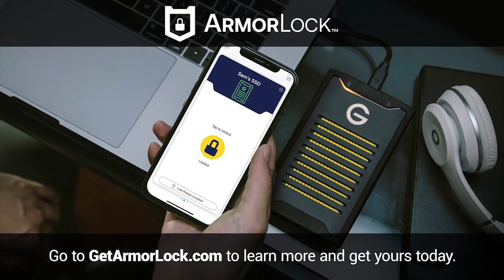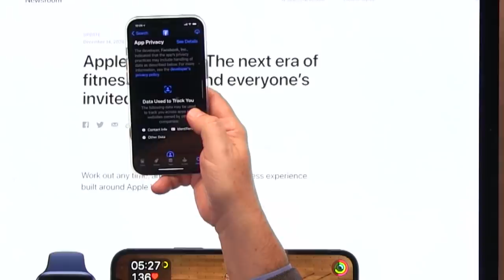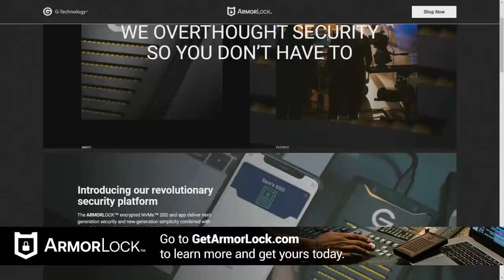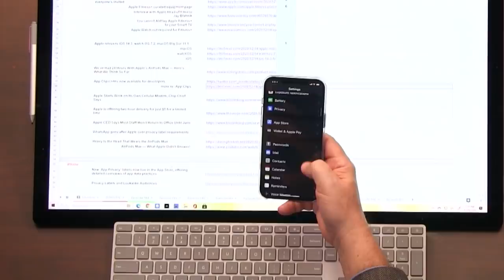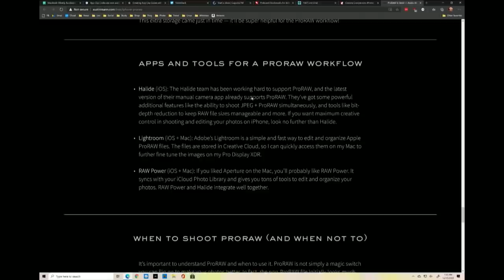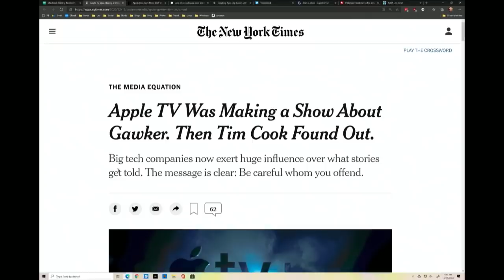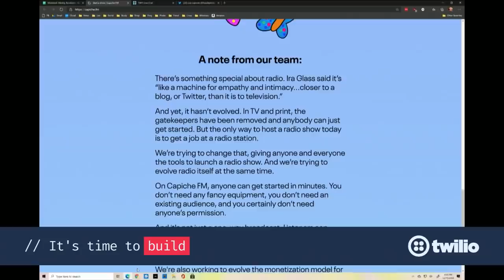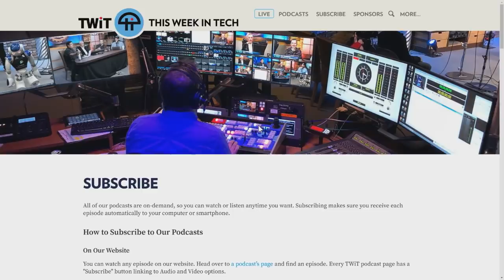What Does the Duck Say? - iOS 14.3 Update, Apple Fitness+, App Privacy Labels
iOS 14.3 Update, Apple Fitness+, App Privacy Labels

• Apple releases iOS 14.3, watch OS 7.2, macOS Big Sur 11.1
• Apple Fitness+: The next era of fitness is here, and everyone's invited
• Cardio fitness notifications are available today on Apple Watch
• New 'App Privacy' labels now live in the App Store, offering detailed overviews of app data practices
• WhatsApp goes after Apple over privacy label requirements
• Apple Fitness+ curated equipment page
• Heavy Is the Head That Wears the AirPods Max
• AirPods Max — What Apple Didn't Answer!
• Jony Ive or Luca Maestri in line for Ferrari CEO gig?
• App Clip codes now available for developers
• ProRAW on iPhone 12 Pro - Austin Mann
• Understanding ProRAW - Halide
• Apple ProRAW is Here — iPhone 12 Pro & Pro Max - Rene Ritchie
• Apple CEO Says Most Staff Won't Return to Office Until June
• Apple TV Was Making a Show About Gawker. Then Tim Cook Found Out
• EU could shut down Apple TV+ unless it meets European content requirements
• Scoop: FTC launches sweeping privacy study of top tech platforms
• EU announces sweeping new rules that could force breakups and hefty fines for Big Tech
• Facebook takes a swipe at Apple while supporting draft EU rules
• Apple's Siri can now make animal sounds like a duck quacking or a lion roaring
• This 6-year-old racked up $16K on mom's credit card playing video games

• Leo's pick: Firefox for M1 Macs
• Andy's picks: Ella Fitzgerald Wishes You A Swinging Christmas, Patrick Stewart's "A Christmas Carol" one-man show
• Rene's picks: Rene Ritchie face masks (profits donated), Ecosia search engine
• Rosemary's pick: Blob Orchestra

Hosts: Leo Laporte, Andy Ihnatko, Rene Ritchie
Guest: Rosemary Orchard